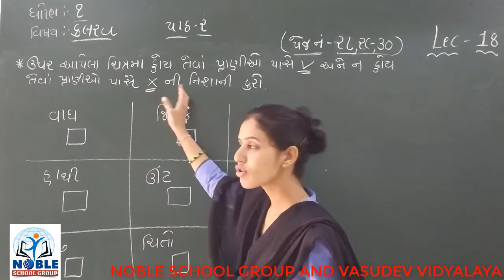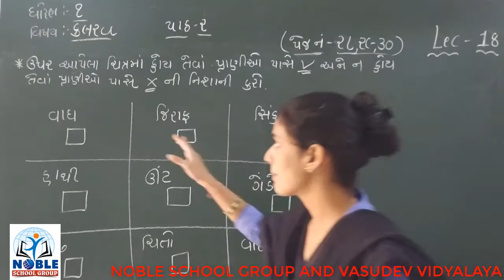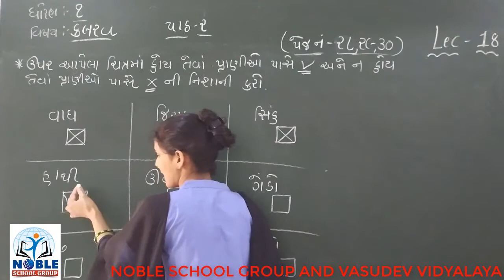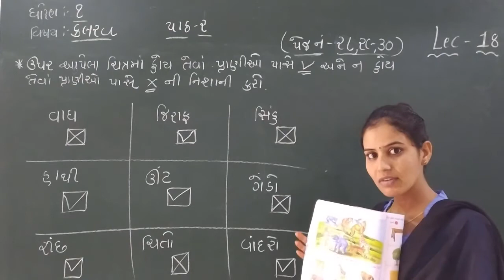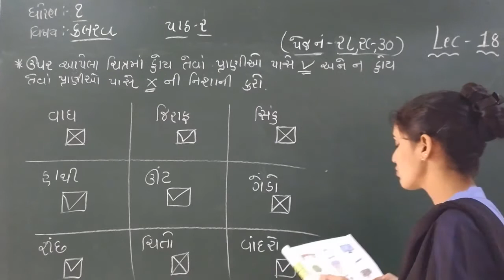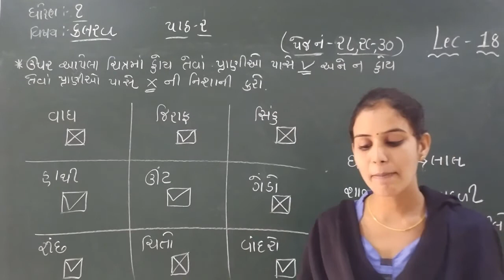STD-1 (KALRAV) (LECTURE-18)